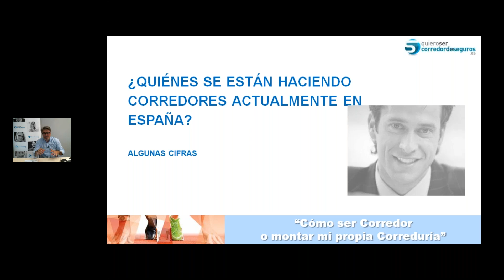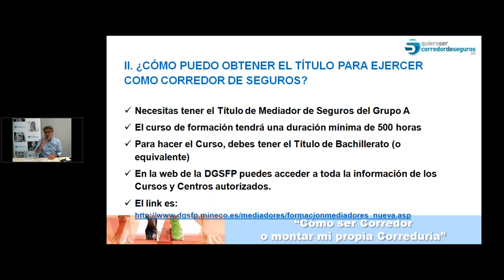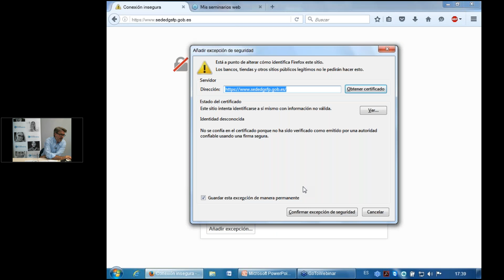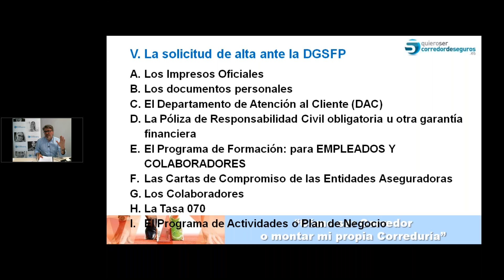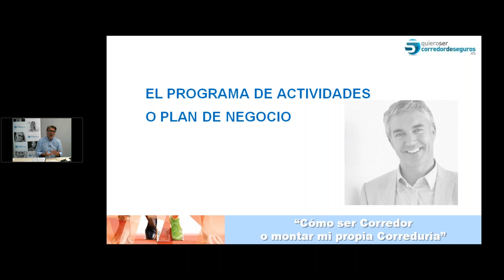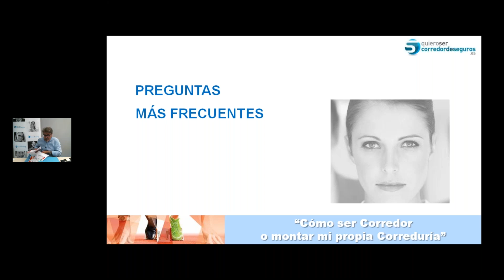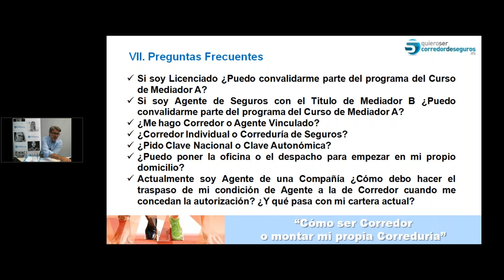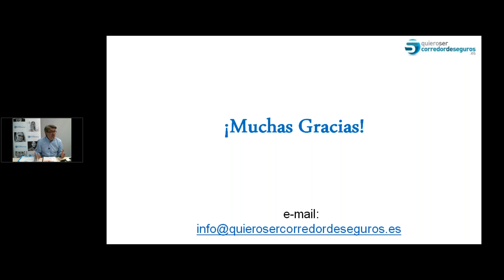Webinar: Ya tengo el título de Corredor ¿y ahora qué?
En este webinar impartido por Jorge Campos se recoge toda la información práctica que se necesita conocer para trabajar como corredor de seguros individual o para crear su propia correduría de seguros. De esta forma, se recogen respuestas precisas a preguntas habituales como si es mejor ser corredor persona física o jurídica; qué formación se necesita; qué requisitos y trámites son necesarios; cómo formalizar el expediente de solicitud ante la DGSFP, qué documentación hay que aportar y cuánto dura el proceso; qué debo hacer si soy agente de una compañía y quiero pasar a ser corredor; qué debo negociar antes con las aseguradoras…